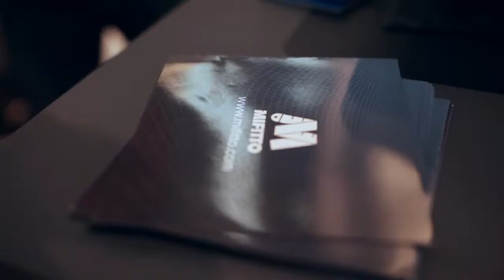11 TeamSPORTS: Розничная торговля и сенсорные технологии XXI века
Видео канала "Сенсорные системы Украины". Розничная торговля и сенсорное оборудование Elo. Подробнее на сайте компании